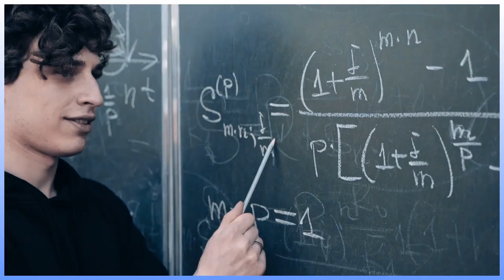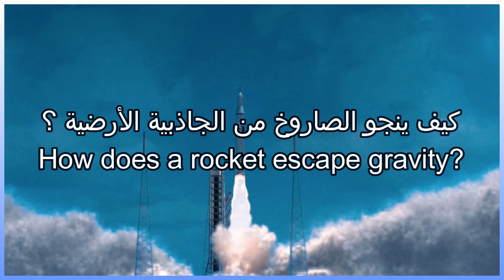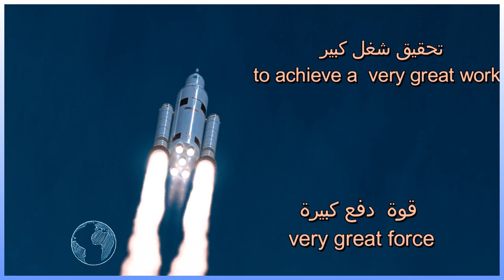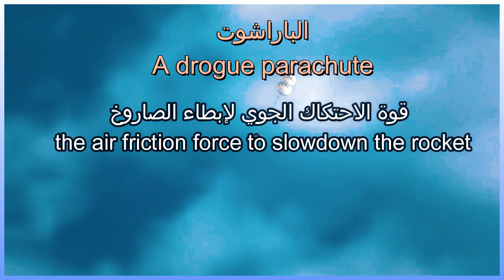U2 C1 launching satellites - science grade 4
launching satellites
Don't forget to join one of our membership programs - your support helps us keep going
Let's apply what we have learned about force and motion to launching satellites into space.
How do forces relate to the challenge of launching a satellite into orbit in space?
Every new satellite is carried into space by a rocket.
Before launch, the rocket stands motionless on its launch pad.
It stays still because forces acting upon it are balanced
the force of gravity, and its opposite, the force of its stability on the surface of the earth
During launch, the rocket applies unbalanced forces so that it can move away from Earth.
you remember  fire extinguisher and its use to develop push force in the cart
yes
by the same way we produce very very great amount of energy by using very very powerful engines
How does a rocket escape gravity?
Rockets take off by burning fuel . Burning fuel produces gas
 which escapes the rocket with a lot of force .
The force of the gas escaping provides enough thrust to power the rocket upwards and escape the the force of gravity pulling it back to Earth.
 why we need to produce very very great energy ?
because we need to develop a very very great pushing force - to do the work
this force is enough to exceed the force of gravity plus the force of air friction
this force is very very great and  it  is a pull force to the rocket to stay on earth
so we need to develop very very great force to achieve a very very great work enough to rocket to launch far away to the space
Once the rocket is in space, it can release the satellite into orbit.
the orbit is the curved path of satellite  around the earth
The satellite can keep travelling at the same  speed for hundreds of years.
why ?
 Unlike on Earth, in space there is no air . Because there is no air, there is no force of friction
and there is no gravity to attract it back to earth
but what is happened to the rocket after delivering the satellite to the orbit ?
it will return back to earth
but how we will stop this very rapid falling roket ?
by A drogue parachute  , it is a parachute designed for deployment from a rapidly-moving object
it depends on the air friction force to slowdown the rocket
in the next video we will start with the 9th lesson , truck versus airplane